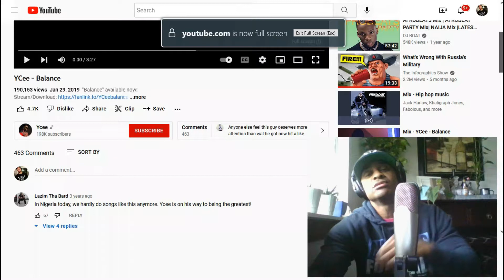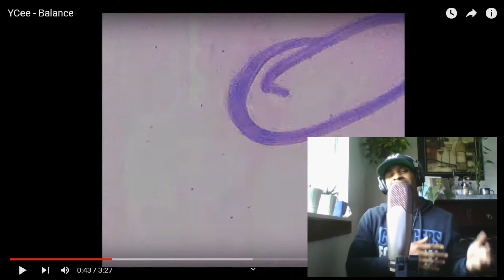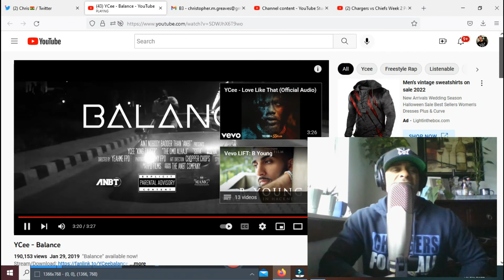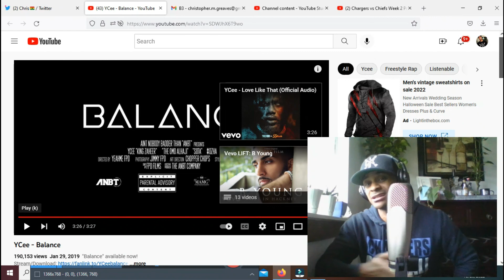YCee- Balance (REACTION)